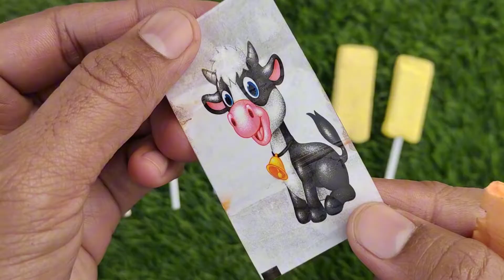Lollipops Unpacking ASMR 🍭 Chupa Chups Big Babol, Alpenliebe Lollipop, Watermelon Lollipop